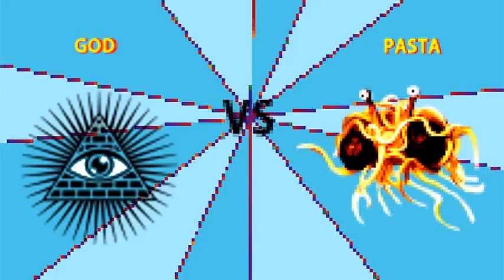MALADE MENTAL - HALLEPASTA (Pastafarism)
MALADE MENTAL - HALLEPASTA

Jean-Guy CAPOEN: guitare/chant
Julien DEDIEU: batterie/chant

Enregistré au studio UNDER THE MOUNTAIN
à Langoiran - août 2016
Enregistré, mixé et masterisé par Lewis TUERSLEY

Gloire à Bobby HENDERSON
et à Arne Niklas JANSSON

RAMEN!